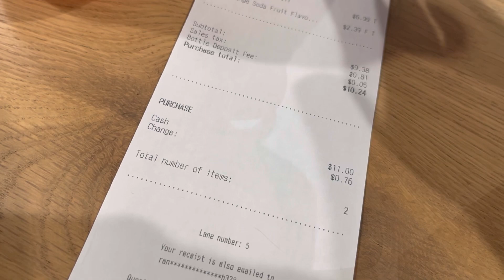AMAZON FRESH STORE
Check out love bracelet
For some amazing bracelets that would make a great gift for the loved ones